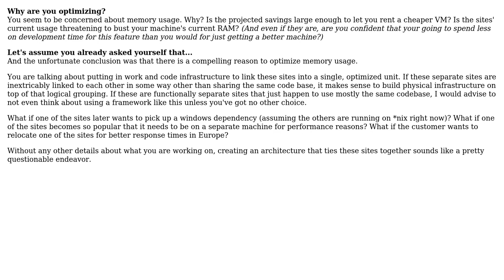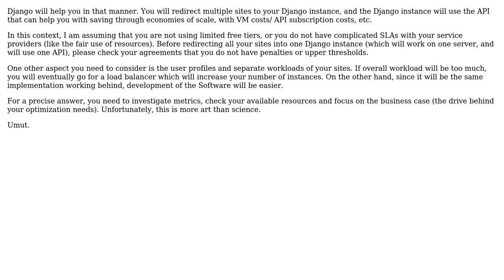Software Engineering: Multiple sites with the same codebase in Python (3 Solutions!!)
Software Engineering: Multiple sites with the same codebase in Python

With thanks & praise to God, and with thanks to the many people who have made this project possible! | Content (except music & images) licensed under CC BY-SA | Music | Images & others | With thanks to user Umut Kahramankaptan user Ligemer user Jimmy user GrandOpener and the Stack Exchange Network Trademarks are property of their respective owners. You are responsible for your own actions.